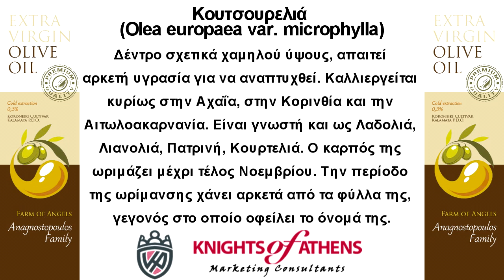Κουτσουρελιά | Olea europaea var. microphylla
Αφιέρωμα από τον Κωνσταντίνο Ρούπα , Σύμβουλο Marketing
Δέντρο σχετικά χαμηλού ύψους, απαιτεί αρκετή υγρασία για να αναπτυχθεί. Καλλιεργείται κυρίως στην Αχαΐα, στην Κορινθία και την Αιτωλοακαρνανία. Είναι γνωστή και ως Λαδολιά, Λιανολιά, Πατρινή, Κουρτελιά. Ο καρπός της ωριμάζει μέχρι τέλος Νοεμβρίου. Την περίοδο της ωρίμανσης χάνει αρκετά από τα φύλλα της, γεγονός στο οποίο οφείλει το όνομά της.